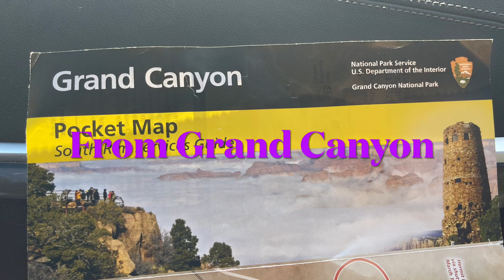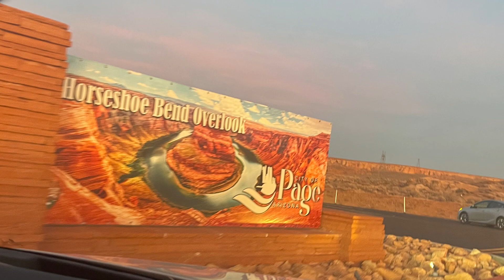Highway 89 drive to Horseshoe Bend At Page city 12,24,2022